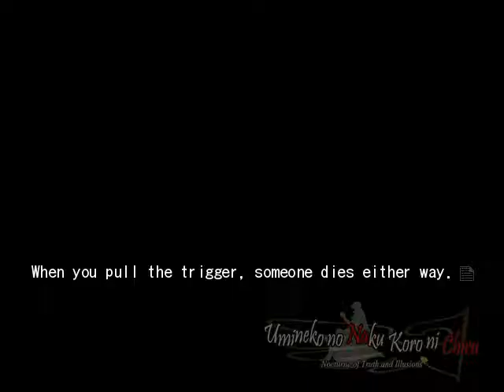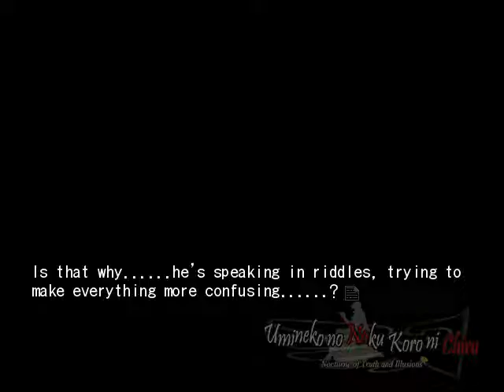EPISODE 8 PT8